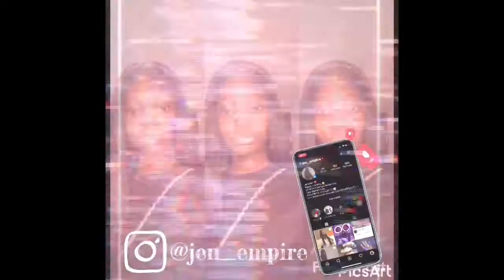Helping my friend make Candles | PT. 1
Welcome JEN’S EMPIRE to my official Youtube channel ‼️🎥 I’ll be providing content and bangers containing challenges, vlogs, pranks and more.